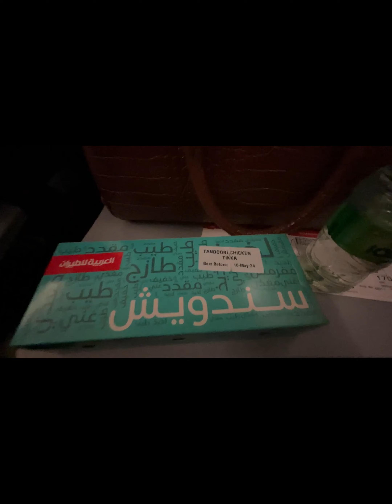New Lucknow Airport TERMINAL 3 😁 | Safar E Ishq Way To Karbala Alhamdulillah❤️ | Sapna Hua Pura 😍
Alhamdulillah Safar E Ishq ❤️ Most Awaited Journey 😭😍 Lucknow to Najaf (Karbala)

Karbala
New Airport
Airport
Lucknow Airport
Lucknow to delhi
Lucknow to najaf
Lucknow to karbala
Lucknow to iraq
Lucknow to iran
Iraq
Iran
Karbala series
Karbala ziyarat
Maqam in karbala
Karbala me maqam
Karbala iraq
Karbala kaise jaye
Karbala me kya hua
Karbala me kiska rauza hai
Karbala me kon kon sa rauza hai
Karbala me kiska roza hai
Karbala me kon kon sa roza hai
Imam husain ko kisne shaheed kiya
Imam husain karbala kab gaye
Who is imam husain
Imam husain kon hai
Karbala ki jung
Imam husain ka qatil
Maula abbas
Maula abbas as
Maula abbas a.s
Imam husain A.S
Imam husain as
Imam husain a.s
Karbala iraq
Safar e ishq
Safar e ishq karbala
Safar e ishq karbala iraq